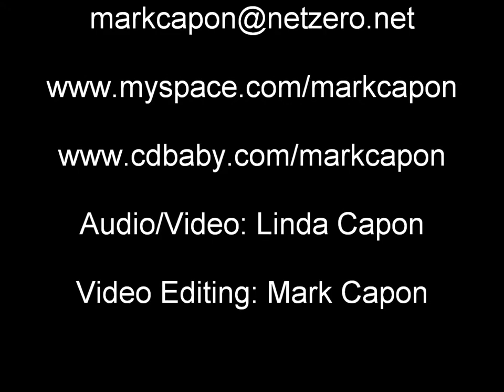Mark Capon Trio - Have You Met Miss Jones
The Mark Capon Trio performs the Richard Rodgers/Lorenz Hart composition 'Have You Met Miss Jones' on June 16, 2011 at Cleopatra's Needle, New York City.